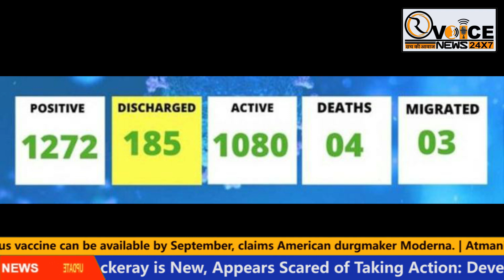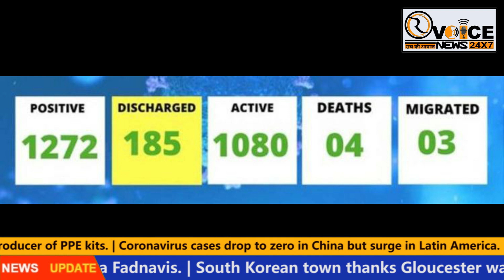North East News - 31st May English